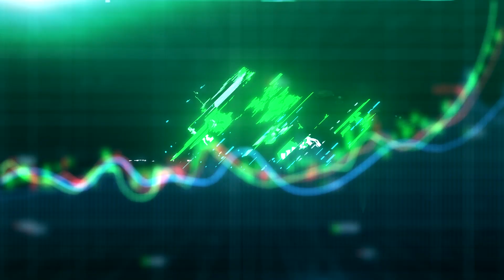Understanding The Core Lithium Opportunity | CXO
We revisit our interview with the CEO & MD of Core Lithium, Stephen Biggins on the back of increased ASX Investor interest in Core Lithium (ASX: CXO) after their recent inclusion into the ASX 200.

We discussed Core Lithium (CXO) recent progress in this ASX CEO Interview on their journey to becoming Australia’s next producer coming online as an ASX Lithium stock with ASX: CXO’s Finniss Lithium Project due to enter production in 2022.

Core Lithium are an ASX Growth Stock and are attracting significant ASX investor interest as a potential leading ASX Lithium company so we have revisited this interview on the For Investors channel. CXO have recently announced a number of Lithium offtake’s for their Finniss Lithium Project and have confirmed their FID (Final Investment Decision) for CXO’s Lithium project as they move towards production.

Core Lithium (CXO) are an innovative ASX Lithium growth stock focusing on riding the waves of Electric Vehicle (EV) adoption and providing Lithium from their Finniss Lithium project which is due to be Australia’s next producing Lithium project in 2022 and has attracted ASX Investors interest.

We discuss the Core Lithium story (CXO) on the For Investors channel as an ASX Lithium stock and explore where ASX: CXO may head from here with their Finniss Lithium project in the Northern Territory attracting ASX Investors and ASX Lithium enthusiasts interest.

Core Lithium (ASX: CXO) is an exciting ASX Lithium stock and this ASX EV Battery Materials company has been attracting ASX investor interest with some leading global partnerships and development of Finniss’s Lithium opportunity feeding into the increased focus on the EV Battery Materials space globally.

Outgoing ASX: CXO CEO Stephen Biggins provided a range of insights throughout this wide reaching ASX CEO interview on the ASX Investor channel exploring the Core Lithium opportunity with the focus on continuing to scale CXO’s Finniss Lithium Project near Darwin in the Northern Territory.

A big thank you to Stephen Biggins for joining us on the ASX Investor channel to unpack the ASX: CXO story. We look forward to touching base again in the future to hear more about Core Lithium and discussing news announcements as ASX: CXO continues to scale as an ASX Lithium growth stock.

Core Lithium is an ASX Growth stock playing in the Lithium sector that we will continue to watch with renewed ASX investor interest in Lithium stocks and EV Battery minerals stocks globally.

The following timestamps have been added to guide your viewing experience:
00:00 - Welcome
00:11 - Who Is Core Lithium (ASX: CXO)
01:19 - Core Lithium's Future Expansion Strategy
03:19 - Core Lithium's Location & Surrounding Infrastructure

For Investors is your all-in-one source for market news & finance videos regularly throughout the week.

One night you might have a market wrap livestream, the next day a breaking news video or a snippet from a CEO interview with a subject matter expert.

Whatever the video, this is a hub for investors, by investors.

Growing our knowledge together... one video at a time 💡

Nothing contained in this video should be construed as an offer, solicitation, or recommendation to buy or sell any investment or security, and is not designed to provide you with an investment strategy. The information provided should not be relied upon as the basis for making any purchase, sale or investment decision regarding any stock or asset. These videos merely express my opinion, which is based on information obtained from sources believed to be accurate at the time of discussion.

The content creator is not liable for any loss caused, whether due to negligence or because of reliance on, the information provided directly or indirectly, in this video.